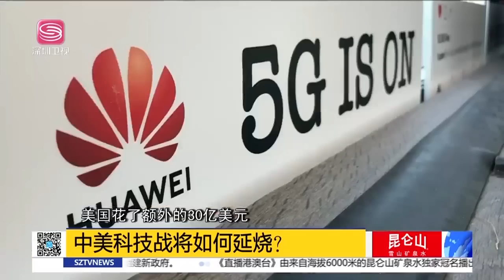禁用華為吃大虧，德不得不認對華十分依賴！【直播港澳台】